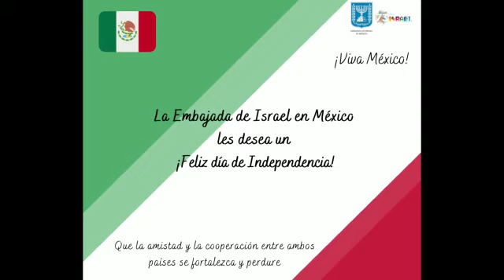Embajador de Israel felicita a México por el Día de su Independencia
Zvi Tal, Embajador de Israel en México, felicita a este país por el Día de su Independencia.